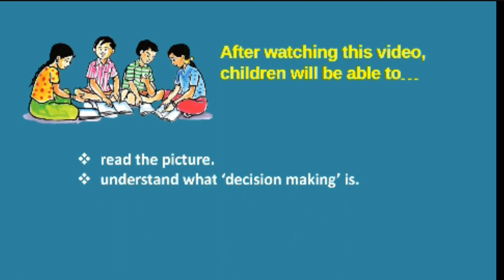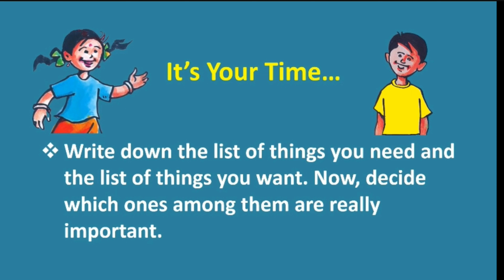The Miller,His Son and His Donkey|Facesheet